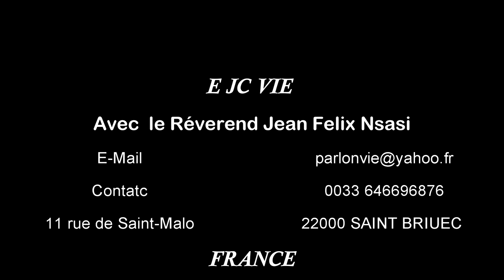rien n'est impossible à Dieu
Jésus répondit: Ce qui est impossible aux hommes est possible à Dieu.  Y a-t-il rien qui soit étonnant de la part de l’Éternel?